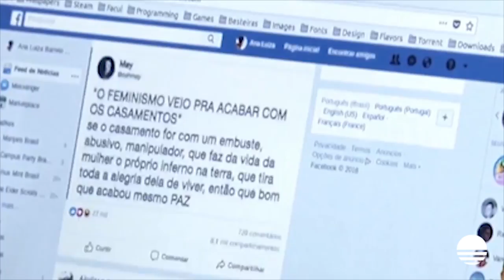Lei Geral de Proteção de Dados já está valendo